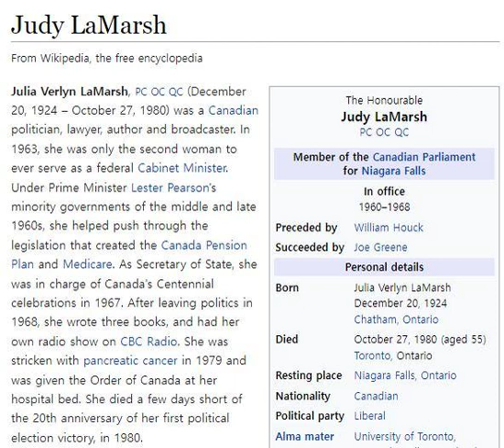Julia Verlyn LaMarsh